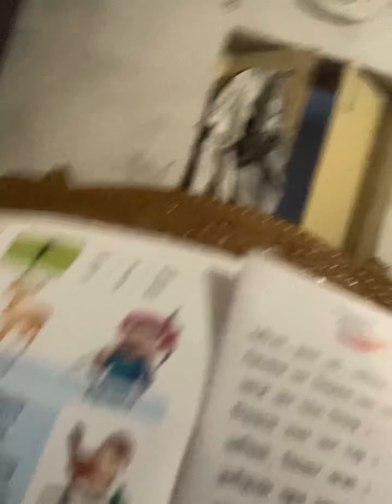Myrah firt blog(my cute little bro)